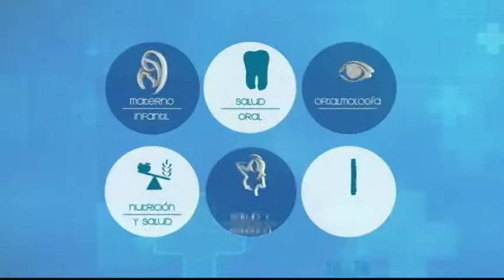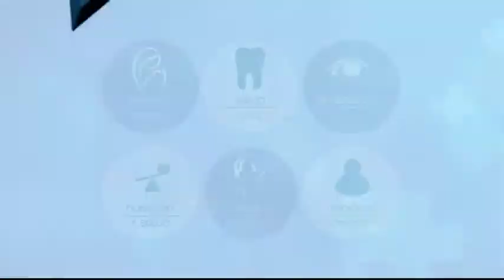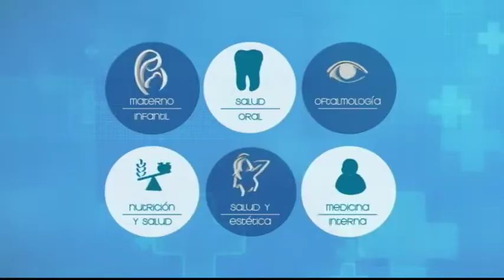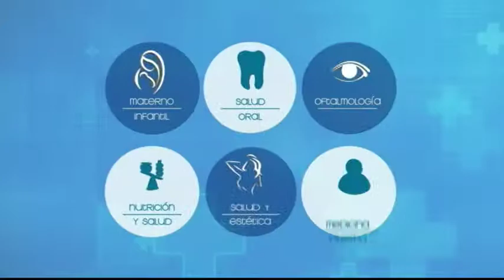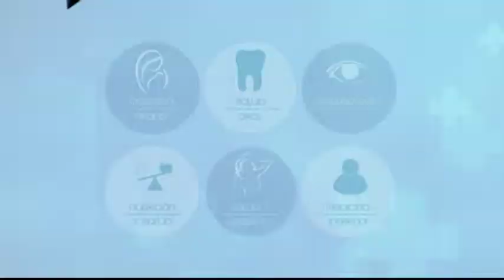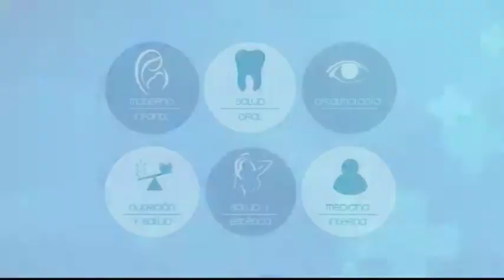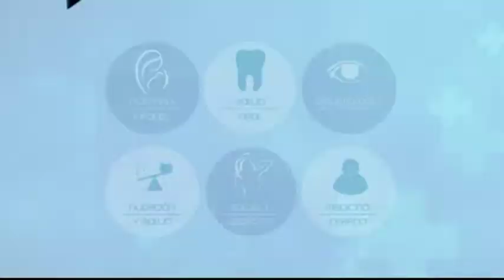VIVA MEJOR | 29-04-2019